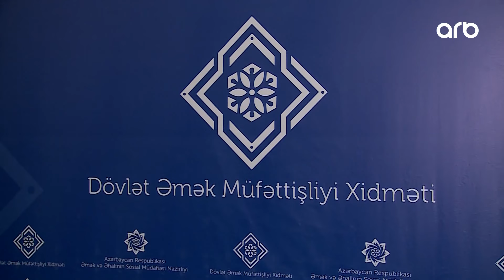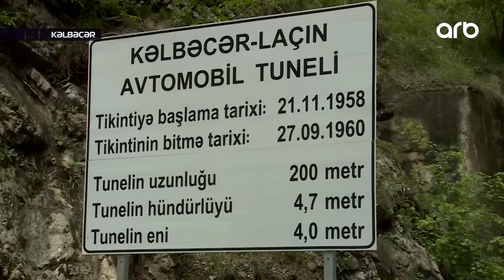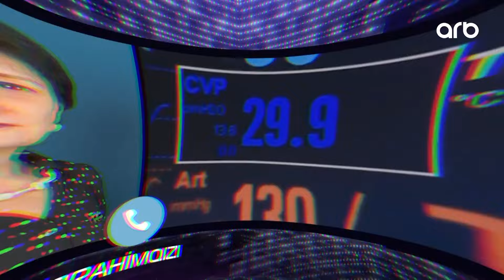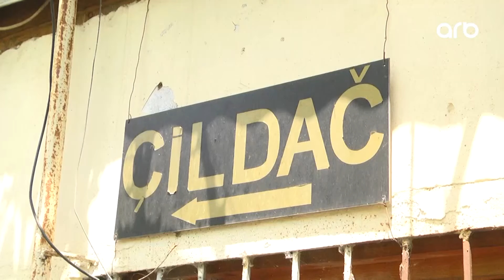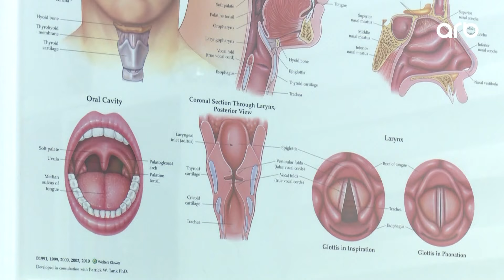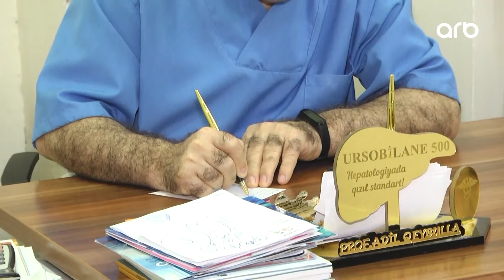Azərbaycan-Ermənistan münasibətləri, Qadınların işləməsinə qarşı çıxanlar, Türkəçarə - Diqqət Efir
Anar Nəcəflinin təqdimatında "Diqqət Efir" 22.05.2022 ( Tam Hissə) - ARB TV